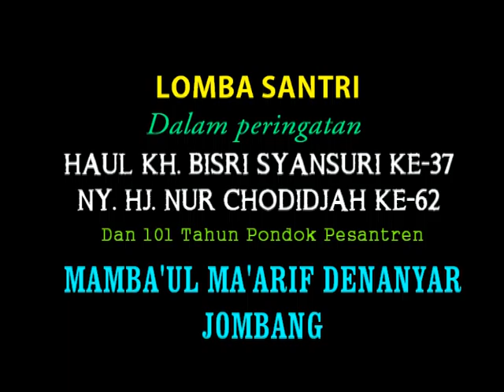MTSN DENANYAR MARS MAMBAUL MAARIF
MTSN DENANYAR TAK PERNAH KU LUPAKAN...